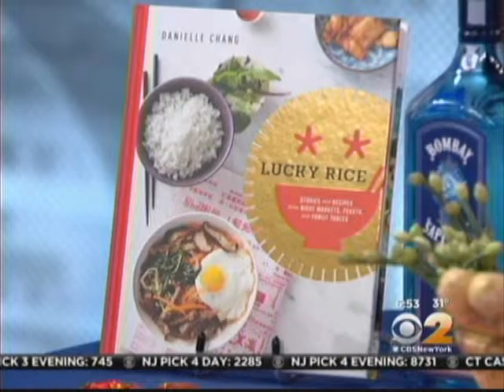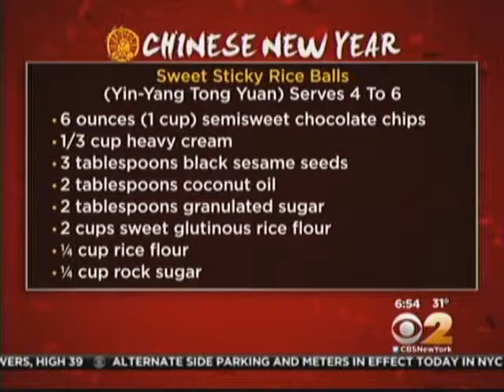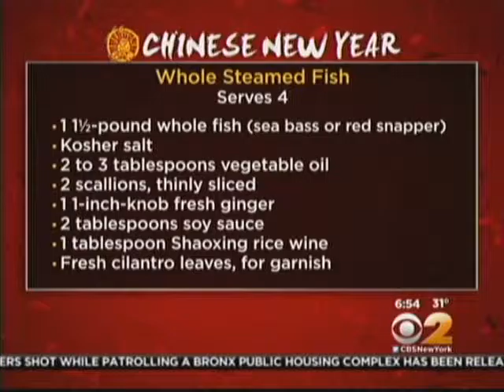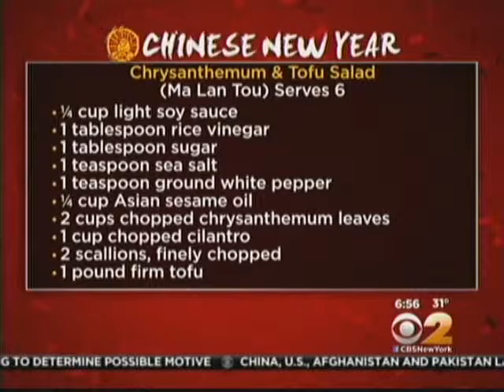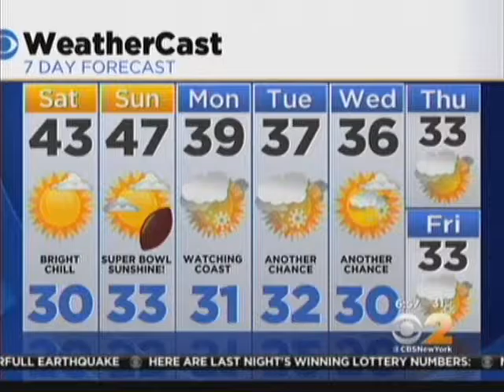Danielle Chang: 2016 Lunar New Year on CBS 2 New York